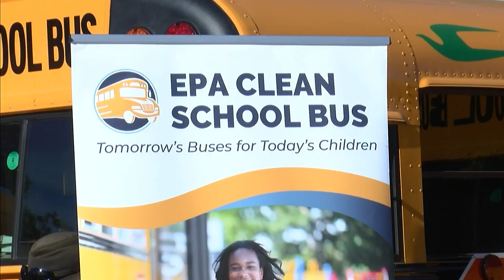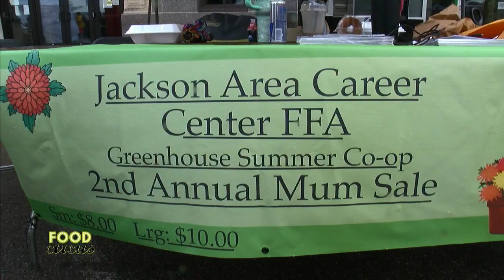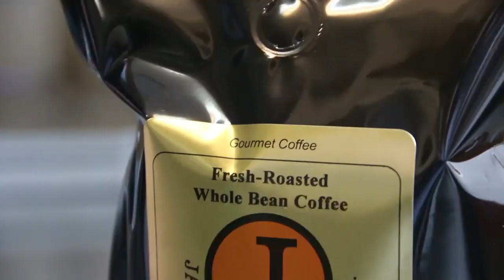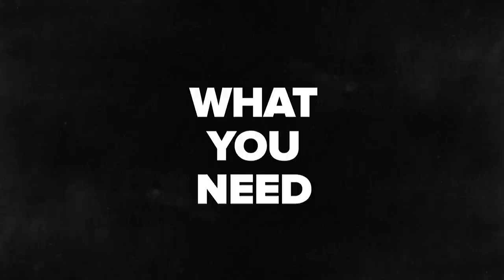BHS Open 10-9-24